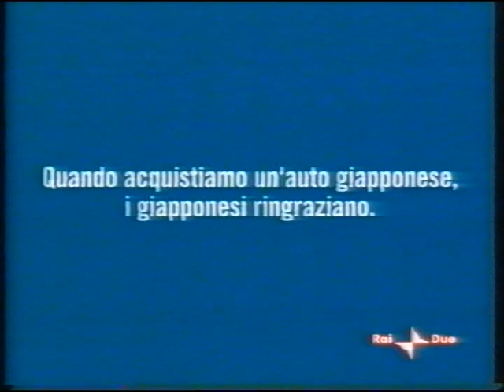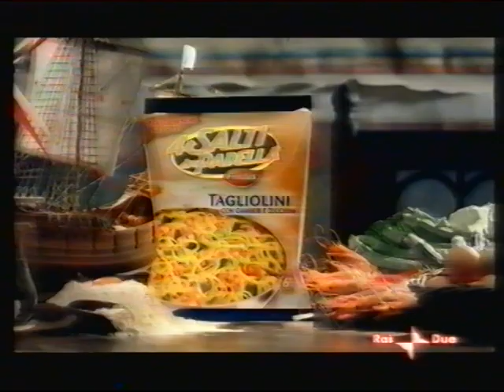Sequenza R2 Aprile 2005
registrata dopo il film "the core"